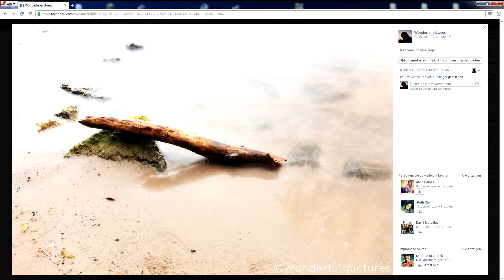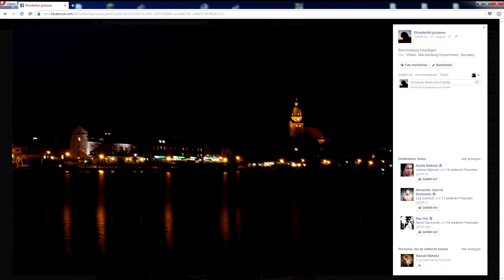Kleine Vorstellung zu meinem 2. Hobby